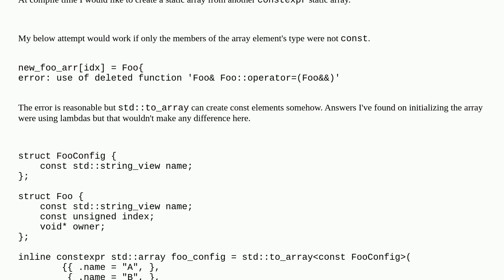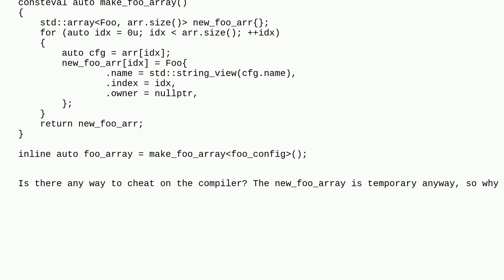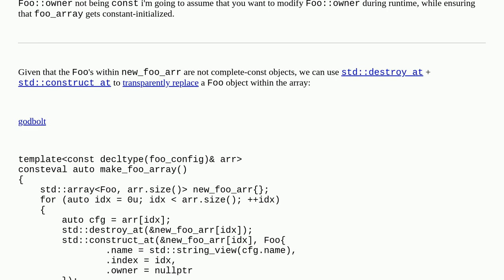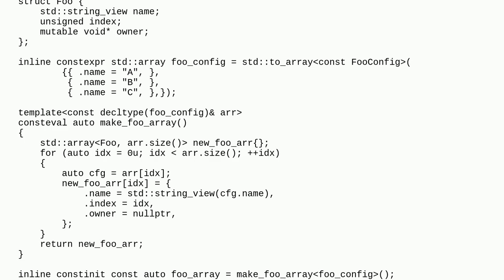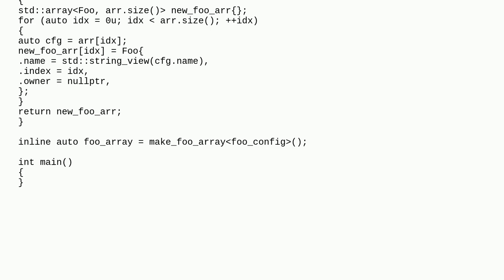Initialize std::array at compile time when element's member is const. Custom to_array implementation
A special thanks goes out to the community

  c++ c++20